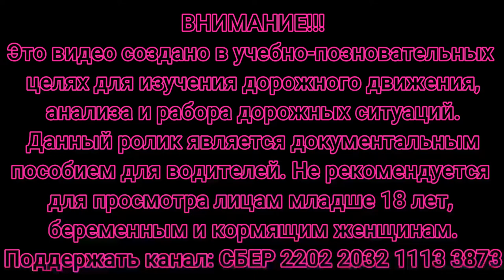Подборка ДТП на видеорегистратор #6/Жаркая свадьба на кавказе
дтп авария подборка видеорегистратор Жаркая свадьба на кавказе
Кто хочет поддержать :
СБЕР : 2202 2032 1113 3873
Спасибо!!!